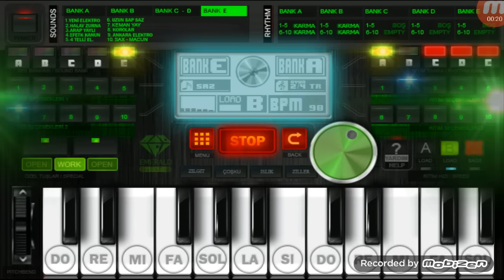R-Org ile Hangimiz Sevmedik (Demba Ba)